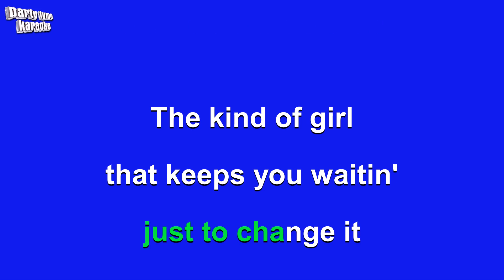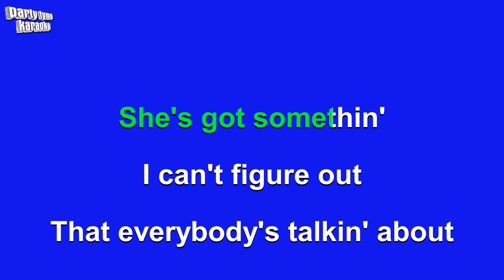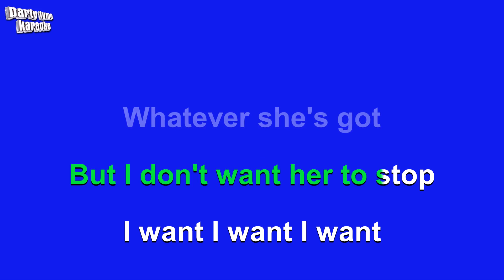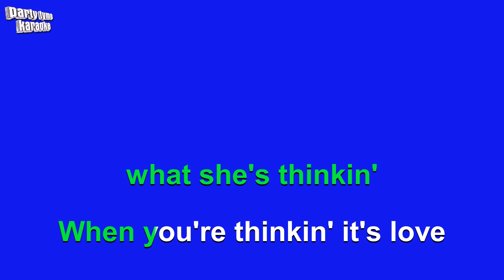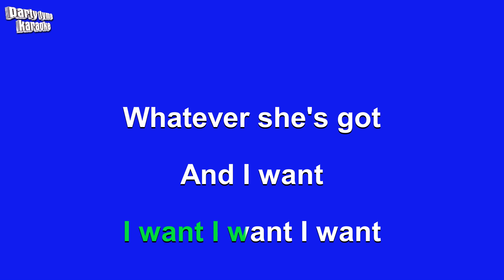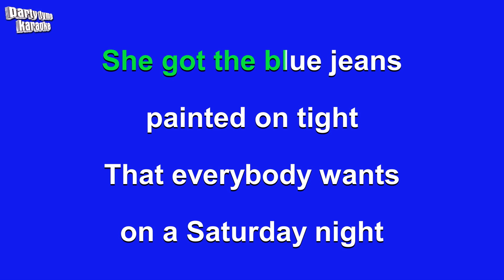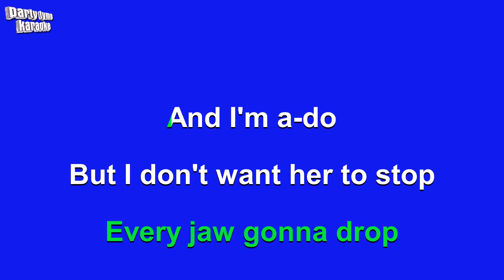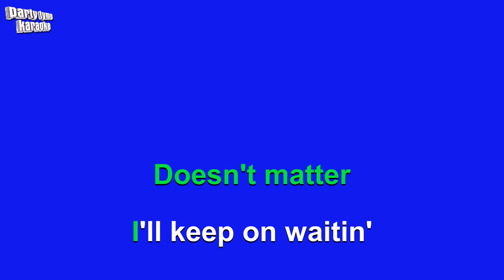David Nail - Whatever She's Got (Karaoke Version)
Karaoke sing-along version of 'Whatever She's Got'
made popular by David Nail,